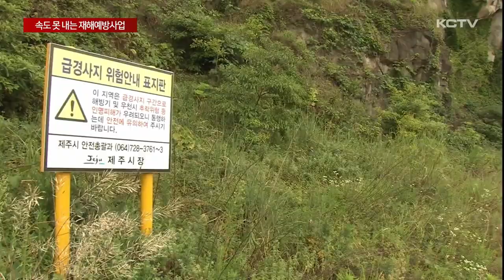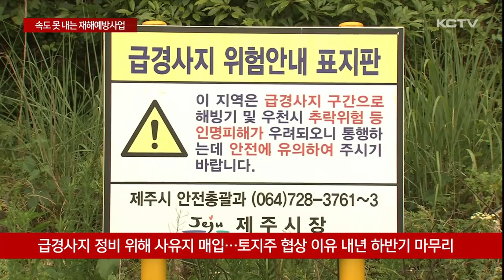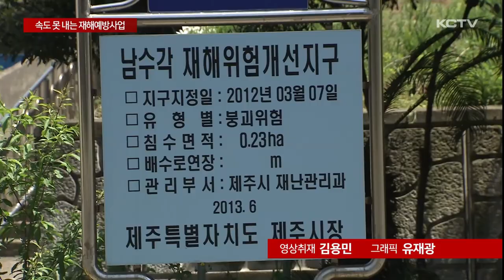속도 내지 못하는 재해예방사업 '수두룩'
올해 장마가 시작된 가운데 일부 재해 예방 사업들은 좀처럼 속도를 내지 못하고 있습니다.

공사가 지연 또는 중단되거나 지난해 사업 예산을 아예 쓰지 못한 경우도 있습니다.

지난 2010년 붕괴 위험이 가장 높은 D 등급 지구로 지정된 급경사지입니다.

수십미터 높이 암반 절벽에 추락이나 붕괴 방지 등을 위한 각종 보강 시설이 설치돼 있습니다.

급경사지 위에는 다가구와 다세대 주택들이 들어서 있습니다.

지금까지 재해 사고는 없었지만 해빙기나 장마철, 태풍철만 되면 혹시나 피해를 입지 않을까 지역 주민들은 불안해 합니다.

[고성만 / 제주시 건입동]
"여긴 벼랑이 많잖아요 다른 곳에 비해 이 주변 여기부터 시작해서 저 기름 탱크까지 대부분 위험지역입니다. 이 쪽은."

급경사지 지정 14년 만에 정비 사업 추진을 위해 지구 면적 1만 제곱미터 가운데 사유지 등 4천 1백여 제곱미터의 매입이 시작됐는데 주민 협의까지 고려하면 내년 하반기 돼서야 마무리 될 전망입니다.

[구재군 / 제주시 건입동]
"아 할 거면 빨리 하는 게 좋죠. 질질 끄는 거보다 빨리빨리 해버리는 게 좋지"

본격적인 장마철을 앞두고 재해예방사업들이 계획과 달리 좀처럼 속도를 내지 못하고 있습니다.

침수나 홍수 피해를 막기 위한 빗물 저류지 조성 사업 가운데 서귀포시 모 동지역 우수저류시설 사업의 지난해 예산 집행률은 46%에 그쳤습니다.

43억 원이 투입될 예정이던 서귀포시 모 읍지역 우수저류시설 사업도 60% 머물렀습니다.

제주시 모 지구 우수저류지는 지난해 예산 가운데 무려 96% 를 쓰지 못하고 해를 넘겼습니다.

한천 복개 구조물 철거 공사를 비롯한 정비 사업 현장도 우여곡절 끝에 착공은 했지만 여름 장마로 인해 또 다시 공사 지연은 불가피한 상황입니다.

침수나 해일, 유실 피해가 있었거나 가능성이 있어 자연재해위험개선지구로 지정된 도내 33개소 가운데 정비 사업이 완료된 곳은 전체 24%인 8곳에 그치고 있습니다.

(영상취재 김용민 / 그래픽 유재광)